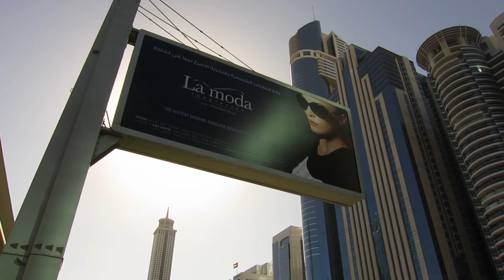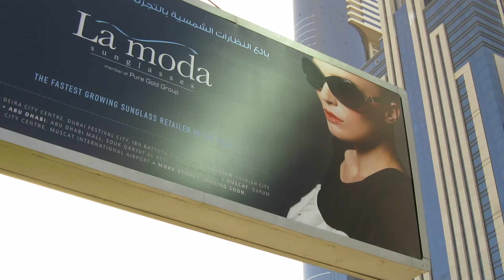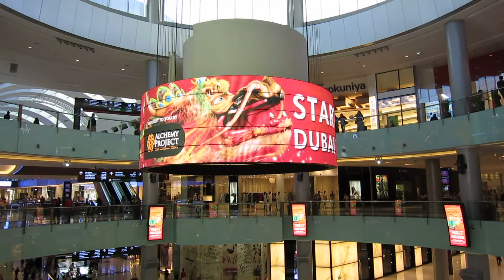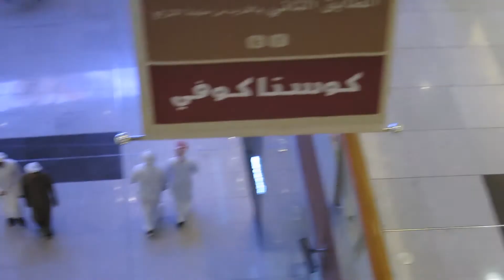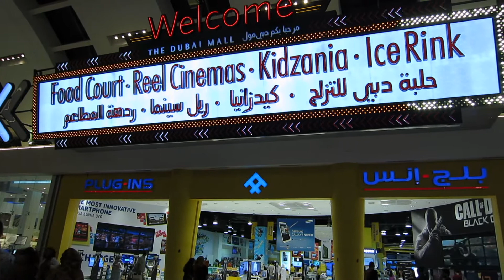DUBAI, FEBRUARY 2013